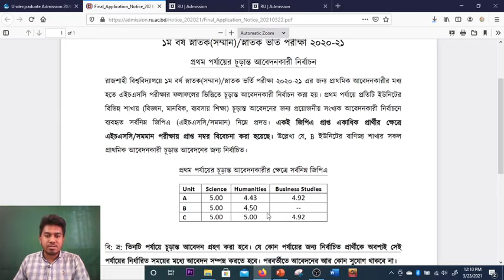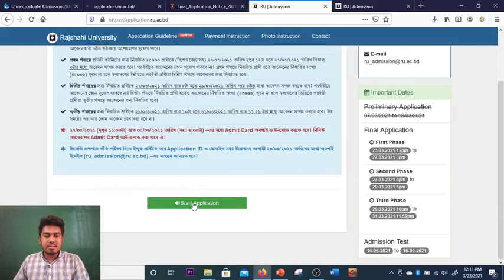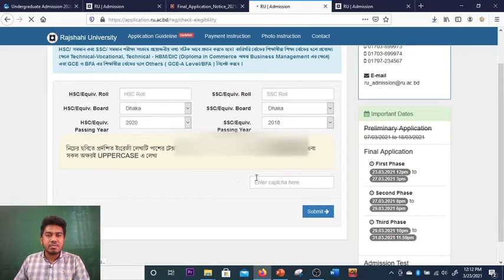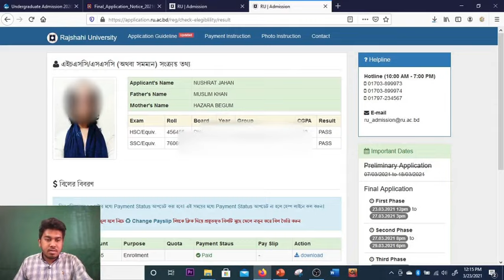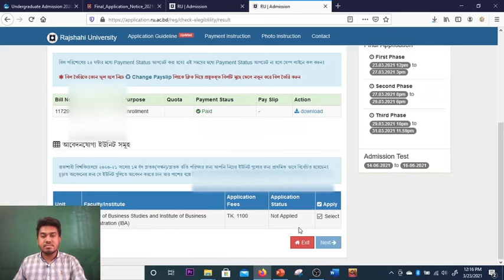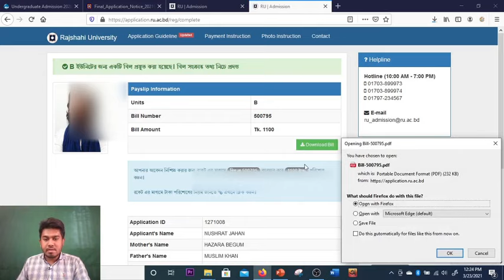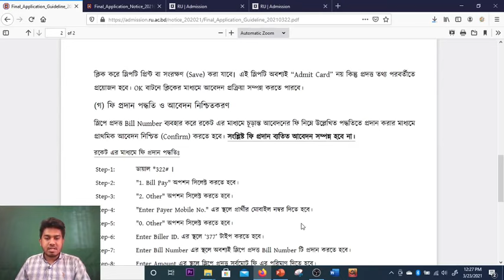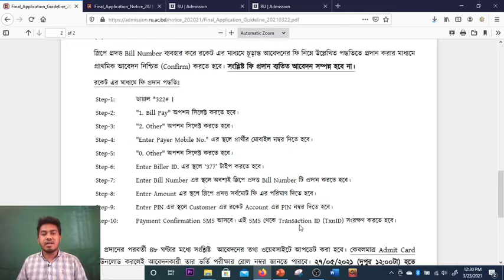How To Apply For Rajshahi University and Pay fee using Rocket App | RU Admission Full Tutorial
2. ১ম Phase এ কারা সিলেক্ট হয়েছে?  ৳ জিপিএ যাদের কম, তারা কি করবেন?